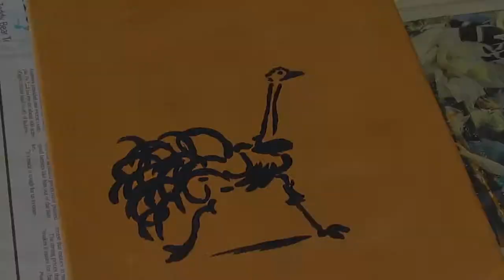Fast Forward Running Ostrich Painting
Be sure to like, favorite, and comment!!